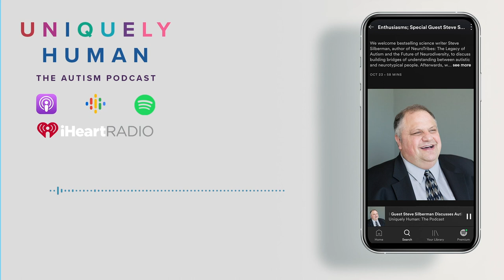Episode 3: Steve Silberman on Neurodiversity; A First Look at Autistic Enthusiams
We welcome bestselling science writer Steve Silberman, author of NeuroTribes: The Legacy of Autism and the Future of Neurodiversity, to discuss building bridges of understanding between autistic and neurotypical people. Afterwards, we discuss the significance and value of autistic enthusiasms, and we present our first-ever Enthusiasm of the Week! award to fans Latrice and Terrence Hamilton.